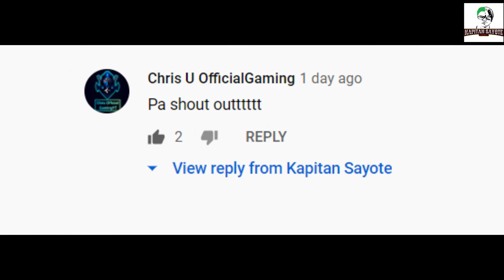ST BARTHOLOMEW'S DAY MASSACRE | TAGALOG DOCUMENTARY | KAPITAN SAYOTE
ANO ANG NANGYARI SA ARAW NG SAN BARTHOLOMEW, BAKIT MAY MASAKER AT SINO ANG NAG UTOS NITO?

PANOORIN SA AKING VIDEO..